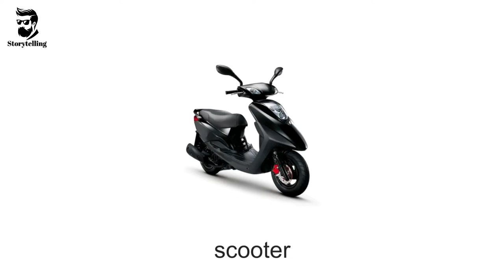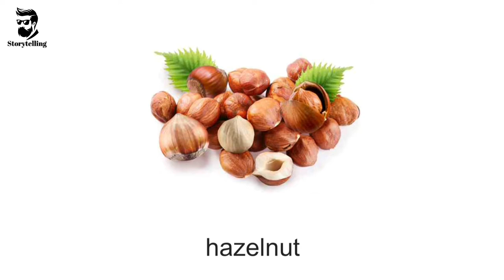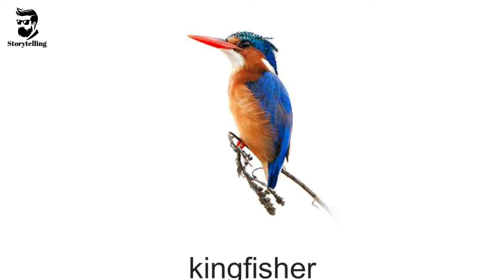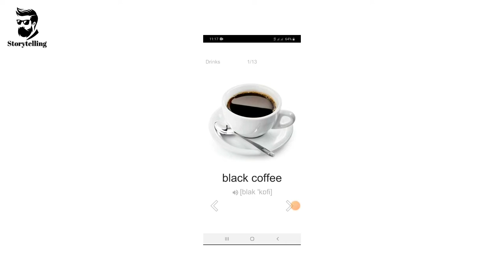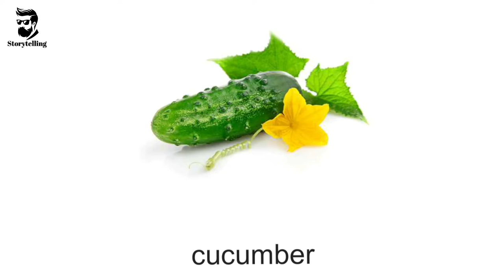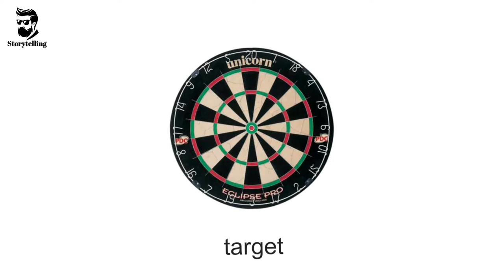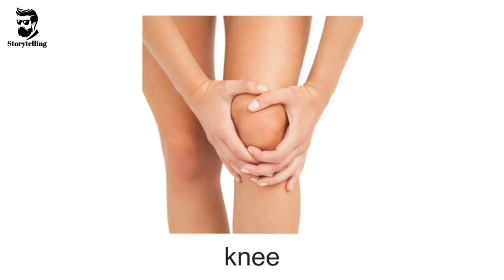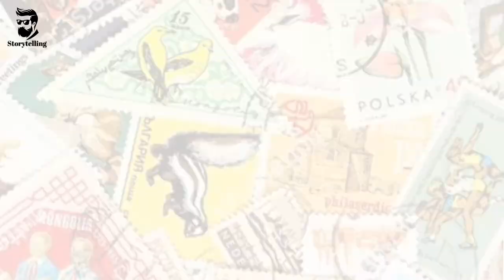english for all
If you want to learn English then watch this video once

اگر آپ انگلش سیکھنا چاہتے ہیں تو ایک بار یہ ویڈیو دیکھیں